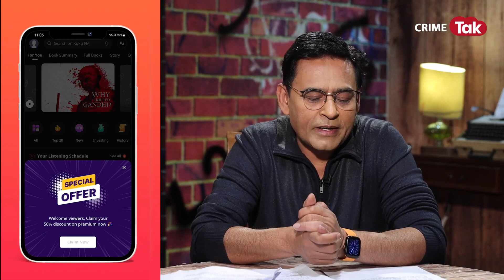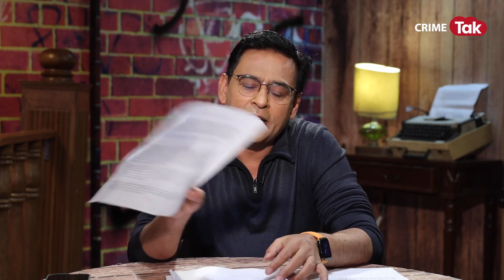EP 24;रूस यूक्रेन जंग ये बाबा ही ख़त्म करा सकते हैं, मार्केट में आए सबसे ताज़ा करौली बाबा की कहानी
crime